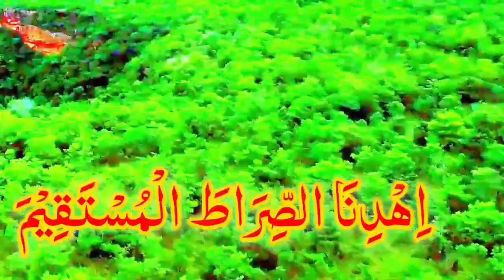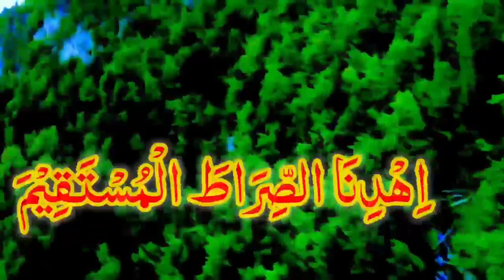اِھْدِنَا الصِّرَاطَ الْمُسْتَـقِيْمَ ۞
القرآن - سورۃ نمبر 1 الفاتحة

ترجمہ:
ہم کو سیدھے رستے چلا